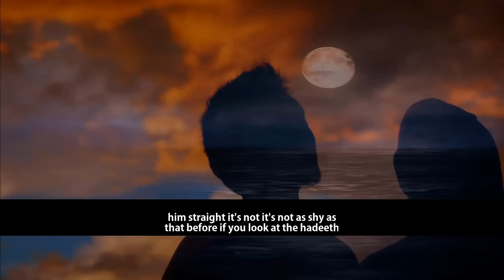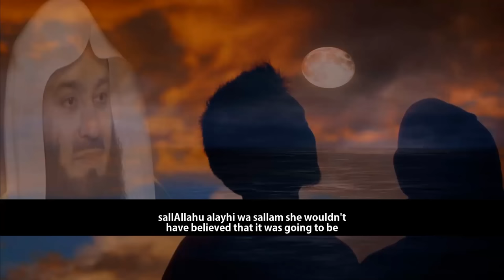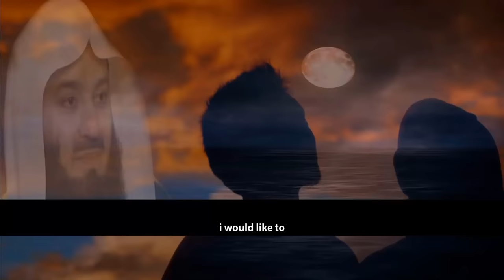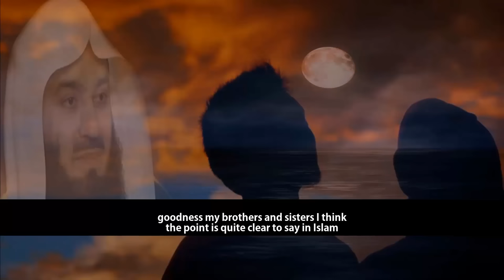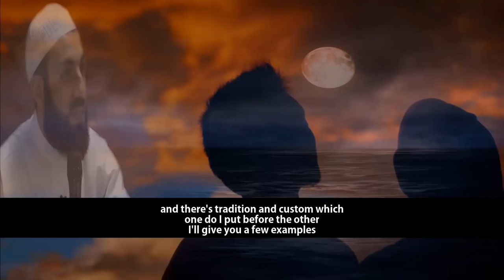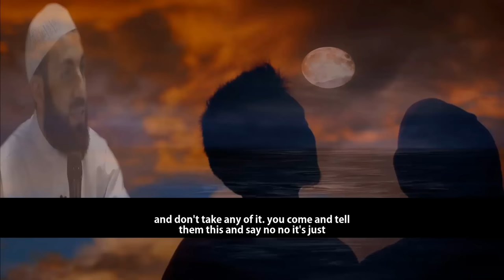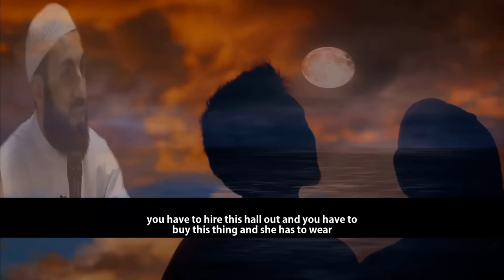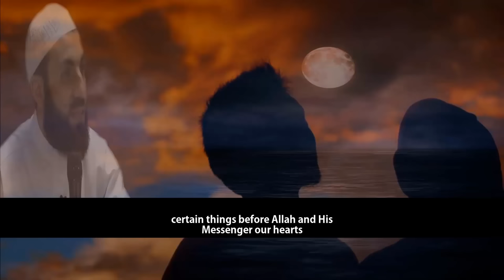Don’t Make Marriage Difficult Because of Mahr | MuftiMenk & Bilal Assad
📌In Islam we don't sell our kids with a dowry and a bride price; there is no dowry or bride price there is only something known as a Mahr which is a gift from the groom to the bride subhanAllah. Allah made Nikkah(marriage) simple in order to avoid Haram. Both MuftiMenk and BilalAssad bring forward the matter that sometimes People make marriage hard because of Mahr so that Youngsters fall into Haram in this video clip with Englishsubtitle. One definitely shares a portion of the sins if he/she is guilty; May Allah make it easy for us. Mufti Menk mentioned the famous Hadith of achieving Jannah (paradise) for raising daughter in Islam